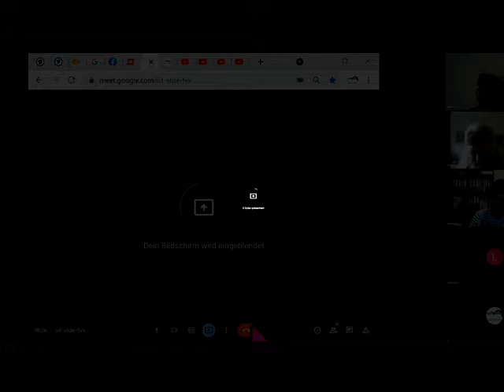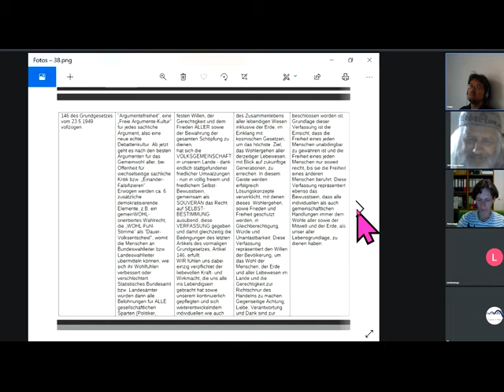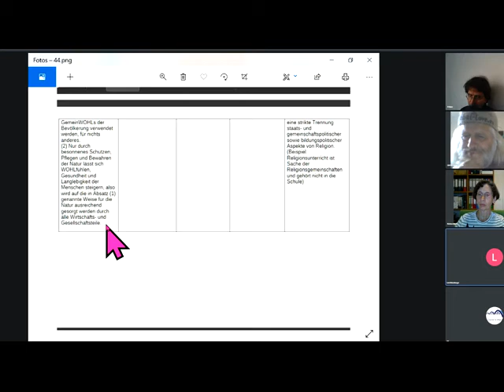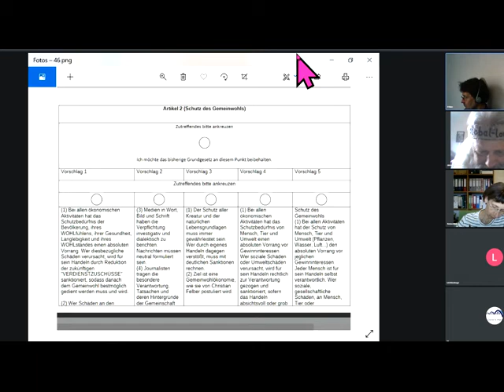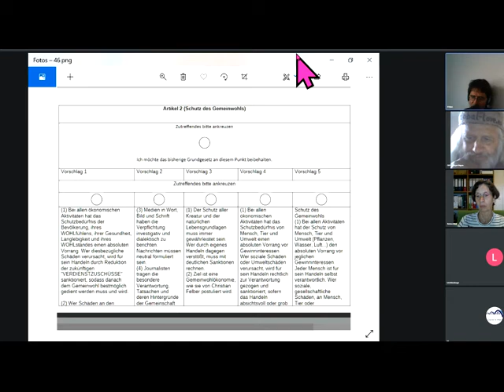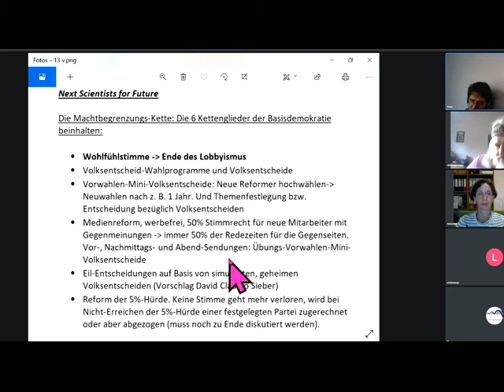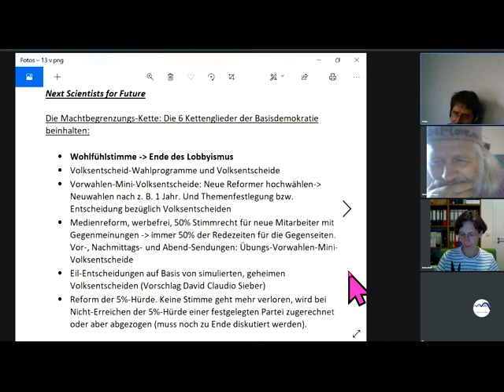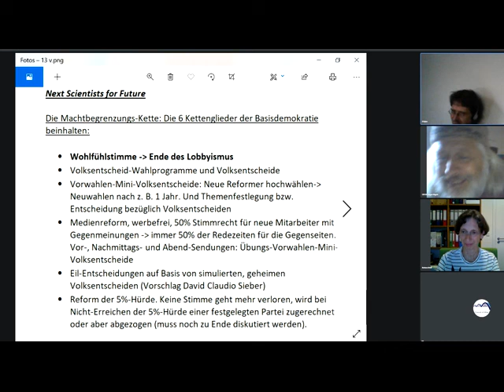Talk Marianne Grimmenstein (Verfassunggebende Versammlung der GemeinWohlLobby) mit Mitglied dieBasis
880 und anderen... Tips für dieBasis Sahra Wagenknecht Markus Krall Rainer Mausfeld Felber GWÖ GWL Hans-Werner Sinn FFF Tips auch für Richard David Precht BGE Bedingungsloses Grundeinkommen Greta Thunberg Fridays For Future Christian Felber Gemeinwohl-Ökonomie Verfassungsgebende Versammlung der Bürgerinitiative GemeinWohlLobby Ulrike Herrmann Basisdemokratische Partei Deutschland die Basisdemokratische Partei Österreich Bundeskanzler Sebastian Kurz Bundestagswahl 2021 Corona Warren Buffett Luisa Neubauer Arnold Schwarzenegger Niko Paech Postwachstums-Ökonomie Die Wirtschaftsweisen ( Sachverständigenrat ) ifo Institut Wolfgang Wodarg Bodo Schiffmann Reiner Fuellmich David Claudio Siber .
GWÖ GWO GWL Diana Osterhage Andreas Baum Prof. Sucharit Bhakdi Dr. Karina Reiss Dr. med. Gerd Reuther Reiner Fuellmich Viviane Fischer Corona-Ausschuss Dr. med. Claus Köhnlein Eva Rosen DR. FRANZ RUPPERT TV-Pfarrer Jürgen Fliege PROF. DR. ANDREAS SÖNNICHSEN MARKUS HAINTZ RA Dirk Sattelmaier DR. MED. MARGARETA GRIESZ-BRISSON Prof. Dr. Martin Schwab Prof. Dr. Ulrike Kämmerer Reiner Füllmich GWO Gemeinwohlorientierte Wirtschafts-Ordnung der NextScientistsForFuture vom Weltrat Grüne SPD Linke FDP CDU ÖDP Volt Klimaliste Freie Wähler Richard Dawkins GGB Lahnstein Stiftung Corona-Ausschuss  Götz Werner Wladimir Putin Bill Gates Jeff Bezos Extinction Rebellion XR Mark Zuckerberg Ende Gelände Jane Fonda Barack Obama Bernie Sanders Noam Chomsky Boris Johnson Elon Musk Larry Fink Kim Jong-Un Leonardo DiCaprio Xi Jingping Bürgerrat Volksabstimmung Mehr Demokratie Bürgerversammlung Carla Reemtsma Scientists For Future Volksentscheid Bürgerrat Degrowth Ökologisch-Demokratische Partei Bhutan Bruttonationalglück Permakultur Cradle2Cradle ZEGG Tamera Bonobo-Kommunismus Andreas Michalsen Dr. med. Rüdiger Dahlke Jörg Spitz Karl J. Probst Covid 19 Prof. Dr. Christian Kreiß Prof. Dr. Heiner Flassbeck Prof. Norbert Bolz Osho Bhagwan Shree Rajneesh Kritik am Eso-Spiro-Guru-Psycho-Nahrungs-Ergänzungs-“Gesundheits“-Geschäft